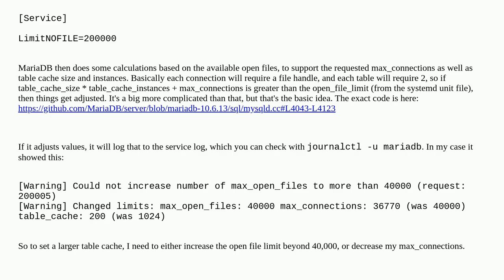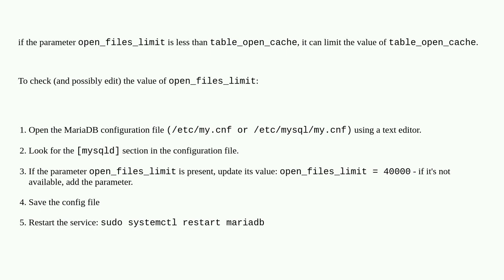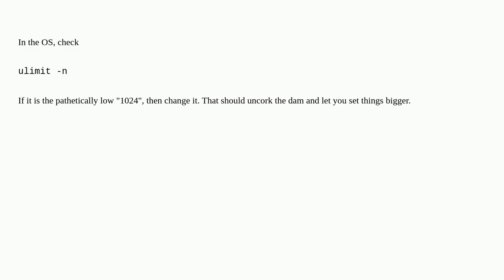Dba: Can't set MariaDB table_open_cache greater than 200 in my.cnf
Can't set MariaDB table_open_cache greater than 200 in my.cnf

A special thanks goes out to the community

  mariadb-10.6 mariadb